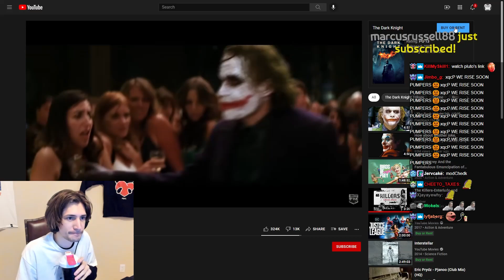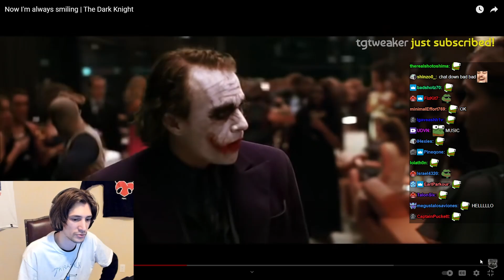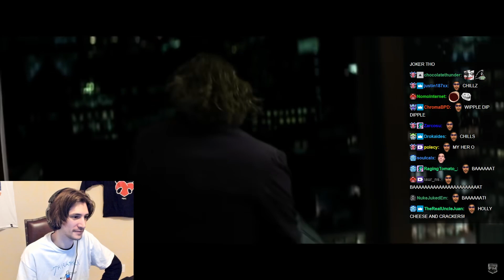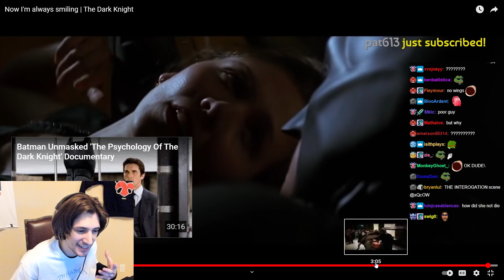xQc reacts to The Dark Knight - Now I'm always smiling scene